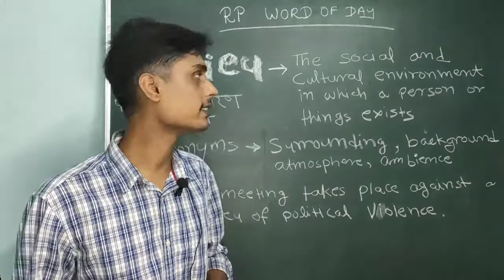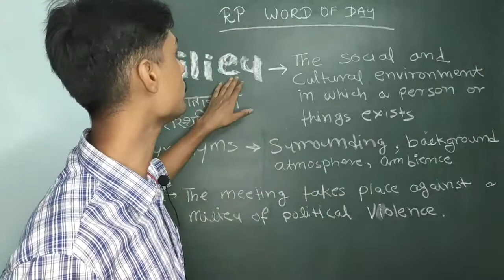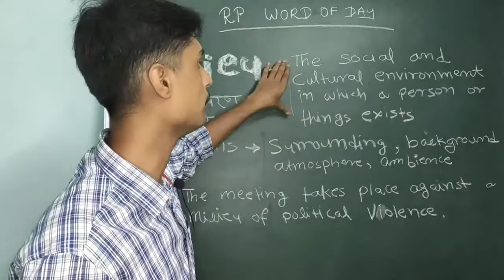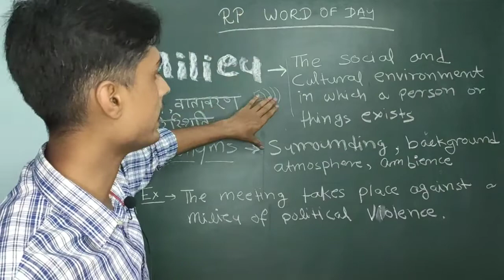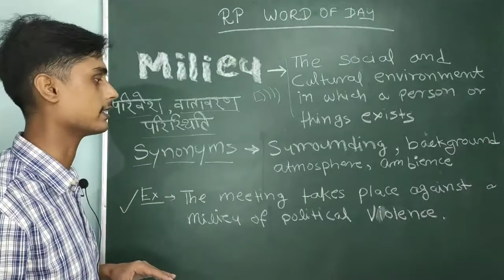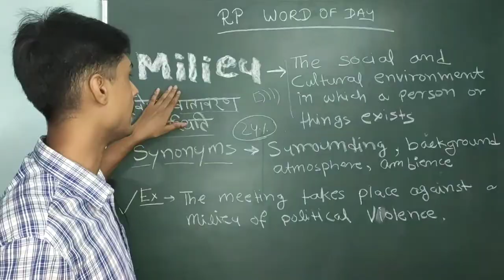RPword#1 | Daily Vocabs by knowledgefromrRP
aaj ka word (word of the day ) - 'Milieu'

The Social and Cultural environment in which a person or thing exits

Synonyms - Surrounding, Background, Atmosphere, Ambiance

Ex- The meeting takes place against a milieu of Political Violence .

hello friends in this video you can get
current affairs of  01 September 2020 top 20 current affairs in Hindi

link for current affairs quiz of 01 Sep 2020

Important gk & gs books -
General studies 10000+ Objective MCQs
Kiran’s SSC General Awareness Chapterwise & Type wise
Kiran’s SSC CGL Combined Graduate Level Exams Question Bank
Kiran's SSC CGL Tier I & II 2016 to 2018 Bilingual Solved Paper Hindi
SSC English Revised
Objective General English by SP Bakshi
Descriptive English
General Science for Competitive Exams
Lucent's Samanya Gyan
Lucent's General Science

my smartphone
my mic
LED tube light 20w

Jai hind. !!!